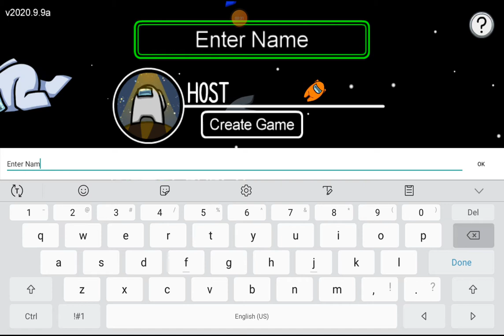among us 😤😤😤😤😤😤 there is 2 Imposters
sub for more or roby will oof you